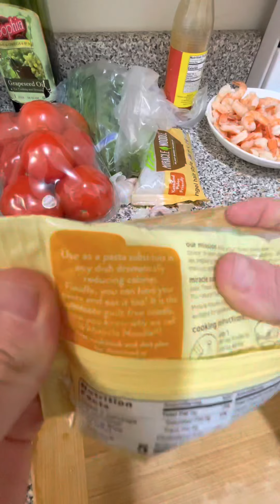Готовим диетическую пасту с креветками